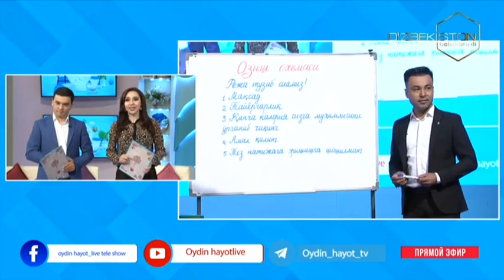Oydin hayot | Соғлом озиш схемаси [19.09.2022]